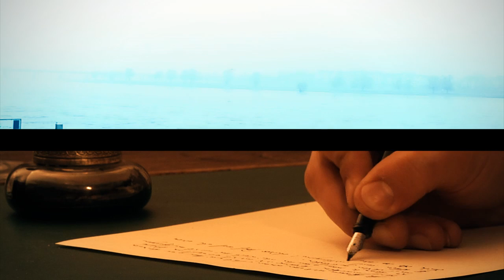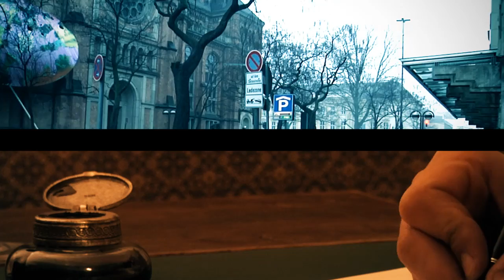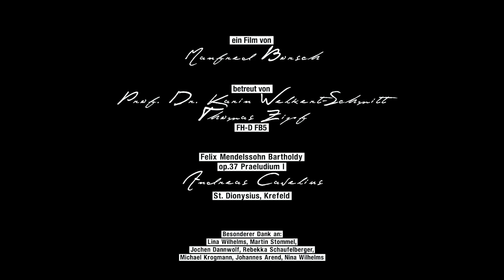Felix Mendelssohn Bartholdy - Briefe aus Düsseldorf [HD]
Der vorliegende Film beschäftigt sich mit Felix Mendelssohn Bartholdy, seiner Zeit in Düsseldorf  sowie der Bedeutung seiner Gedankengänge für heute.
In Briefen aus seiner Zeit als städtischer Musikdirektor in Düsseldorf (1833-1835) äußerte sich Mendelssohn auch immer wieder abfällig über die Stadt und die darin lebenden Menschen. Doch sind diese Bemerkungen heute noch ebenso gültig?
Der Film stellt beide Zeiten gegenüber und zeigt im Splitscreen unten Mendelssohn, der einen solchen Brief verfasst, und oben das heutige Düsseldorf, in dem eine Person scheinbar spazieren geht, sich umschaut, ohne das deutlich wird wer dies ist. Getrennt sind beide Ebenen durch die Komplementärfarben Blau und Orange, die gleichzeitig „kalt" und „warm" repräsentieren, sowie durch eine konträre Bildästhetik. Der schwarze Balken, der beide Szenen von einander trennt, kann als Zeitsprung von damals nach heute interpretiert werden.
Exemplarisch werden vier Zitate aus Mendelssohns Briefen entnommen, die sich vom Briefpapier lösen und sich scheinbar über die Zeit hinwegsetzen um sich auf die spezifischen Stellen im modernen Düsseldorf niederzulassen. Hier sind jeweils die Orte gewählt, die der Schreiber auch damals schon gemein haben kann. Beispielsweise spottet er über die damals herausgegebene Zeitung „Düsseldorfer Zeitung", die 1919 vom Droste-Verlag gekauft wurde, der heute an selber Stelle die Rheinische Post verlegt. Die letzte Einstellung zeigt den Platz, an dem Mendelssohns Denkmal 1901 aufgestellt wurde. Dieses Denkmal wurde im Zuge der antisemitischen Kulturpolitik der Stadt Düsseldorf 1936 abgerissen und ist bis heute nicht wieder aufgebaut worden. Nimmt der/die BetrachterIn jedoch die dargestellten Farben als Symbol für den Künstler Mendelssohn bzw. die Kälte Düsseldorfs, zeigt sich im letzten Bild, dass sich hinter der blauen, kalten Fassade die Wärme, das Licht der Kunst, verbirgt oder besser: verbergen kann.
Beide Bildhälften lassen durch ihre Monotonie und ihren reduzierten Informationsgehalt viel Platz für die Musik, das Praeludium I,  op.37, welches Mendelssohn in Düsseldorf fertig gestellt hat. Hierbei hat das obere Bild keine Verbindung zum Gehörten, wobei die Schreibtischeinstellung im Schnitt der Musik folgt, sowie hin und wieder die Bildinhalte mit dem Stück verzahnt. Auch dies kann als Umgang Düsseldorfs mit der Person und dem Werk Mendelssohns gedeutet werden. Generell muss aber festgehalten werden, dass der vorliegende Film keine konkrete Meinung suggerieren, sondern lediglich als Vorschlag und Denkanstoß dienen soll.